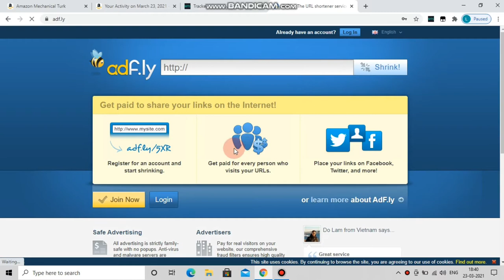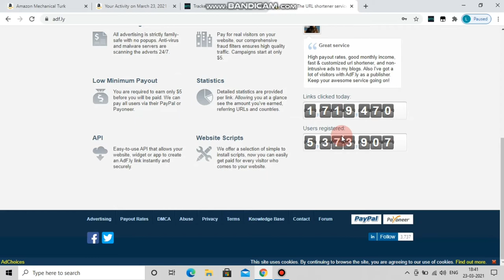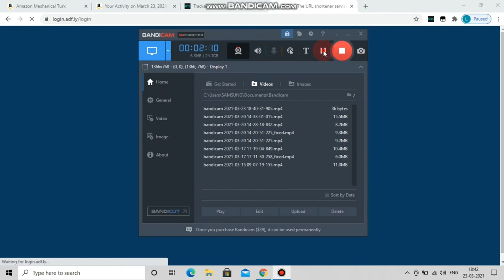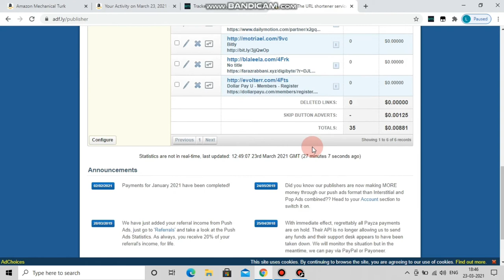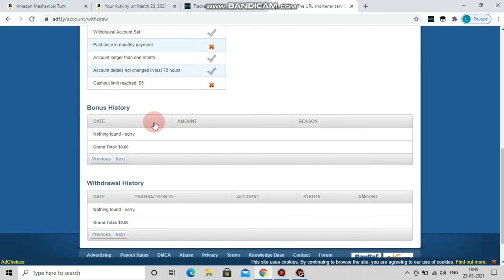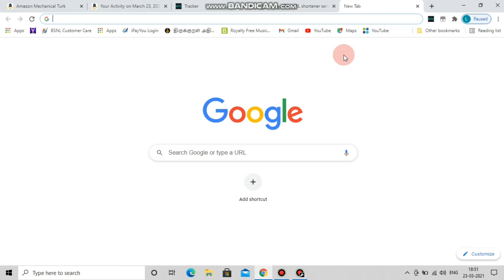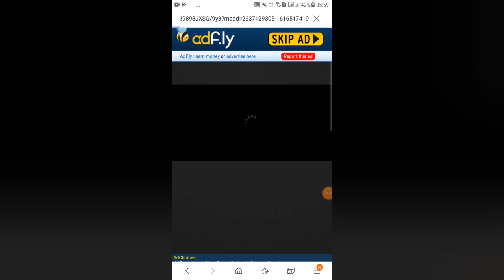Work from Home Jobs in Tamil|Simple Copy Paste Job|No Skills Required|Earn Daily Cash